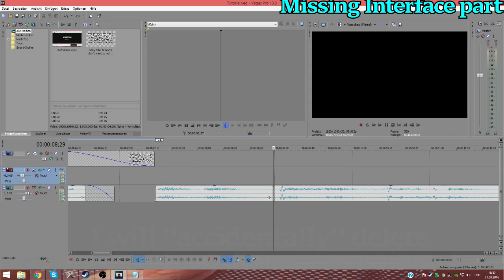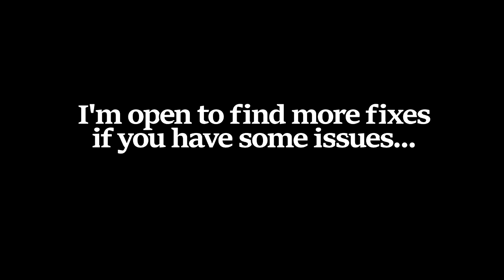Standard Sony Vegas fixes + OBS fix that makes SV crash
I had a lot of issues with SV, I thought it would be SV that fucks it up.
No, it was OBS at the end. Hope it helped some-fucking-one.